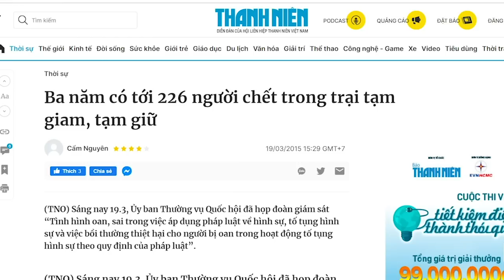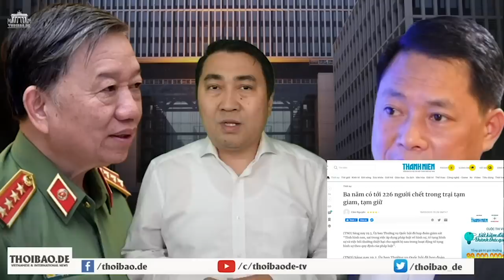Nếu tóm được Nguyễn Thị Thanh Nhàn thì “ván cờ người” sẽ kết thúc sớm?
Nguyễn Thị Thanh Nhàn là con cờ mà ông Thủ tướng cần bảo vệ, ngược lại, bà này là con cờ mà phe Tổng Bí thư muốn hạ. Nếu hạ được Nguyễn Thị Thanh Nhàn, thì rất có thể, ván cờ chính trị giữa ông Thủ tướng và ông Tổng Bí thư sẽ được hạ màn sớm, và nhân sự cũng được an bài sớm.